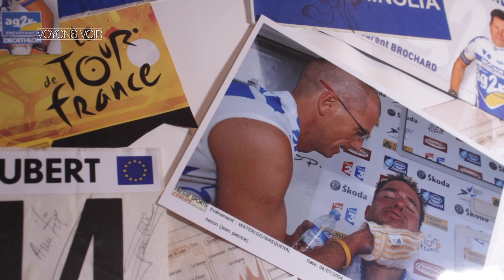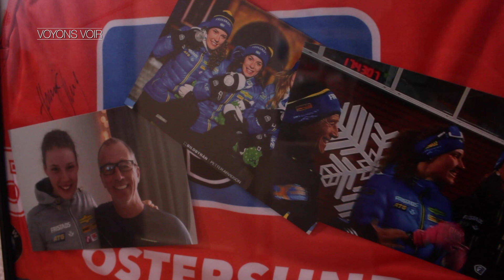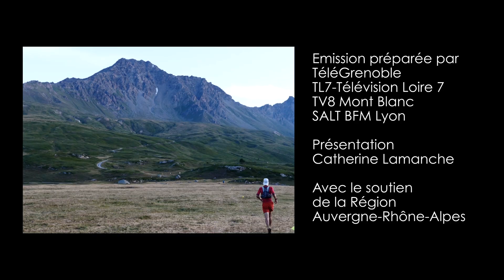Emission Voyons Voir : Qu'est-ce qui fait courir les trailers ?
Cette semaine, nous vous proposons un numéro de Voyons Voir consacré au trail en région. La course à pied séduit de plus en plus de monde.
Elle est devenue un sport de masse qui réunit 15 millions de pratiquants, dont 1/3 participe à des compétitions. L’équipe de Voyons Voir est partie à la découverte de cette pratique intense, qui allie le sport et le goût de la nature…